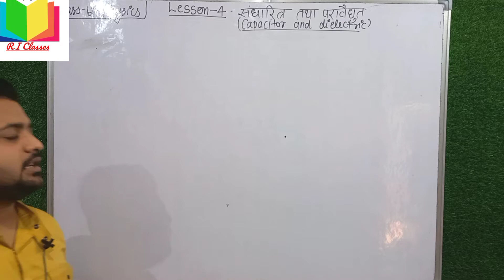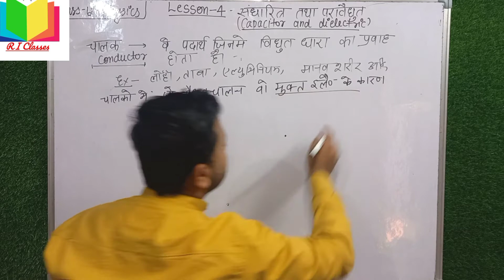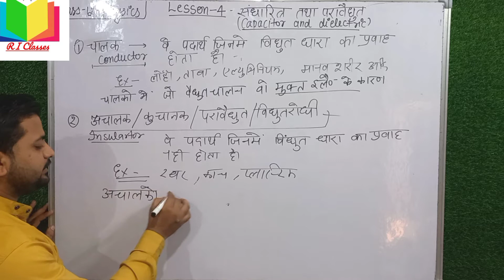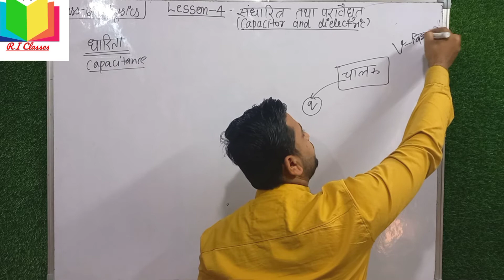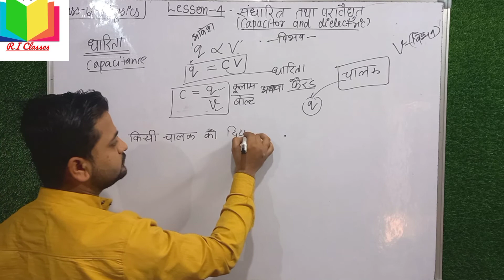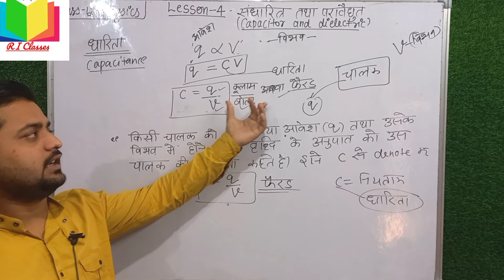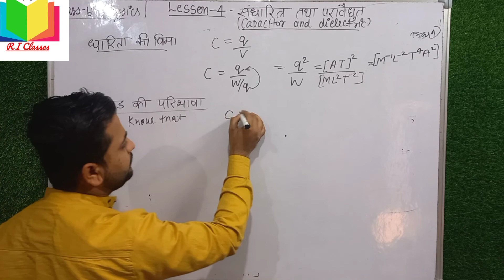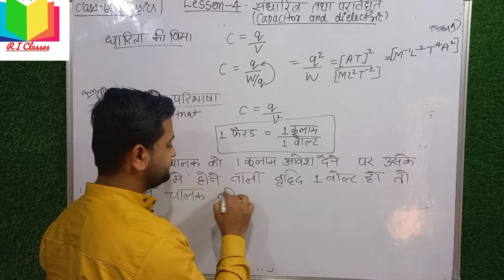lesson 4 ||संधारित्र तथा परावैधुत|| (capacitor and dielectric)part-1 by Imran sir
Hello dear students welcome to R I classes 🙃

 आज के इस video me आप लोग physics class 12 का lesson 4 पढ़ेंगे जिसका नाम है  संधारित्र तथा  परावैधुत ye इस chapter का Part 1 है